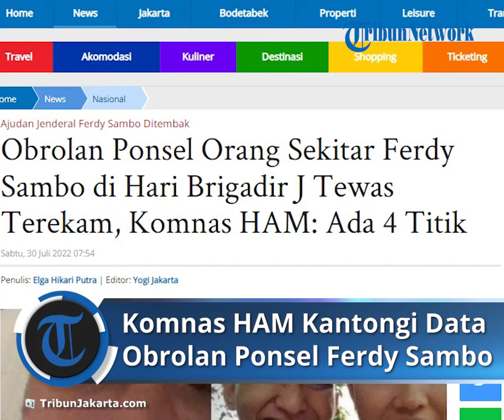Komnas HAM Kantongi Data Obrolan Ponsel Orang-orang Sekitar Ferdy Sambo di Hari Brigadir J Tewas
TRIBUN-VIDEO.COM - Terungkap jejak obrolan di ponsel orang-orang sekitar Irjen Ferdy Sambo dan wilayah lain, termasuk siapa ngomong apa di hari kematian Brigadir J atau Nofriansyah Yosua Hutabarat.

Sebelum tewas adu tembak dengan Bharada E, pihak keluarga mengungkapkan ada obrolan Brigadir J dan kekasihnya Vera Simanjuntak pada Jumat (8/7/2022) pukul 16.43 WIB.

Jam segitu adalah komunikasi terakhir Brigadir J. Setelah itu keluarga tak bisa lagi berkomunikasi dengan Brigadir J.

Komnas HAM mengantongi jejak obrolan dari ponsel orang-orang itu berdasarkan pemeriksaan digital forensic Tim Siber dan Labfor Mabes Polri dari data cell dump dan print outnya.

Apa itu cell dump? Cell dump adalah teknik penyelidikan keberadaan ponsel di dalam satu titik lokasi yang diperoleh dari Base Transceiver Station atau BTS.

Adalah Komisioner Komnas HAM, Choirul Anam, yang membeberkan print out cell dump saat konferensi pers perkembangan penyelidikan kasus Brigadir J pada Rabu (27/7/2022) lalu.

Saat itu Choirul Anam memegang kertas print out cell dump. Sayang, Choirul Anam melipat sebagian print out tersebut sehingga tak utuh isi lengkapnya.

"Ada empat titik cell dump, menarik jaringan komunikasi di area Magelang dan Jakarta. Raw materialnya kami dikasih, sequence jaring-jaringnya, siapa ngomong apa dan sebagainya kami juga dikasih," ujar Choirul Anam.

Pascakonferensi pers hari itu, Choirul Anam menjadi sorotan dan disebut tak transparan saat menjelaskan perkembangan kasus kematian Brigadir J.

Artikel ini telah tayang di TribunJakarta.com dengan judul Obrolan Ponsel Orang Sekitar Ferdy Sambo di Hari Brigadir J Tewas Terekam, Komnas HAM: Ada 4 Titik,
Penulis: Elga Hikari Putra | Editor: Yogi Jakarta